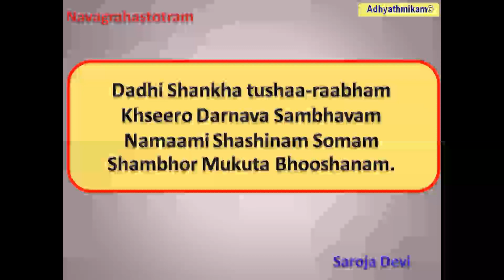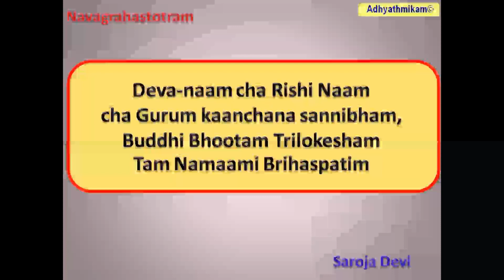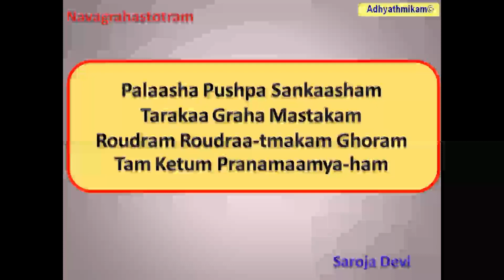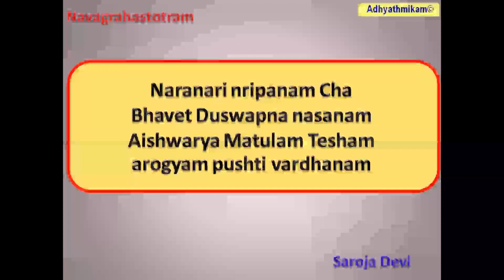Navagraha Stotram Saroja Devi English